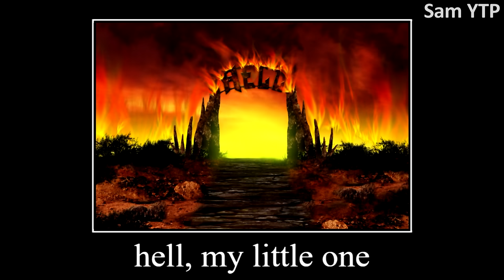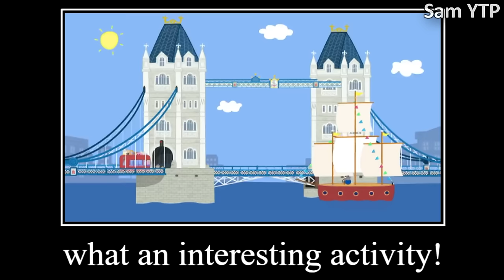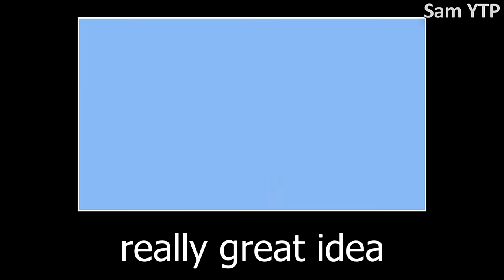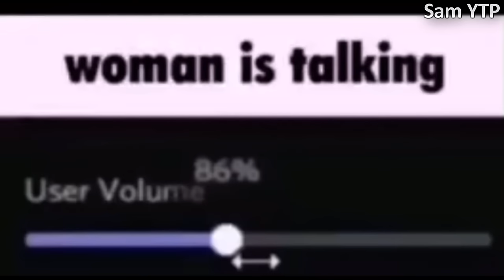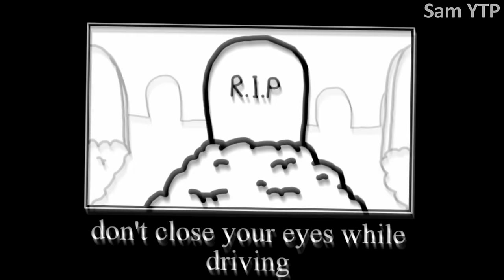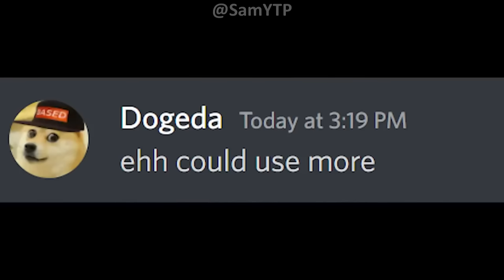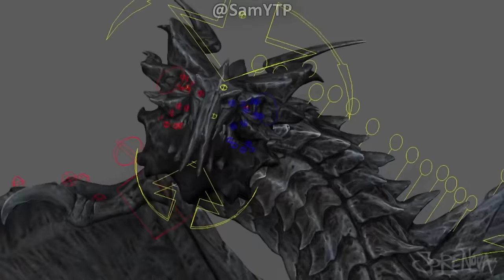PEPPA PIG TRY TO NOT LAUGH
VERY BIG COMPILATION!

I edited peppa pig episode and i liked it.

peppa pig meme, try to not laugh challenge, roscoe mcgillicuddy